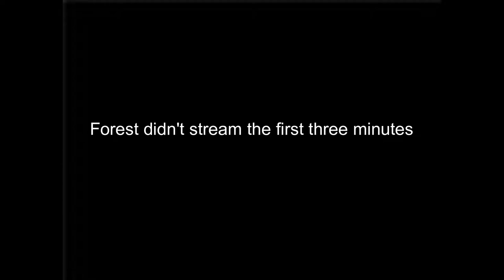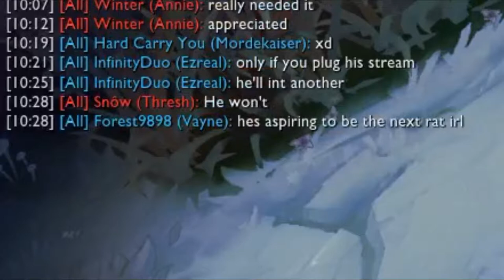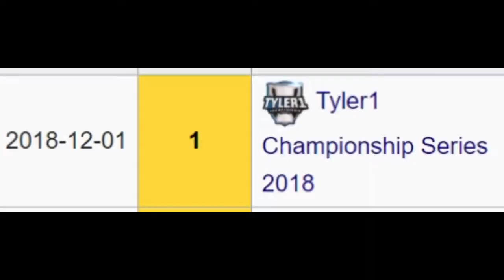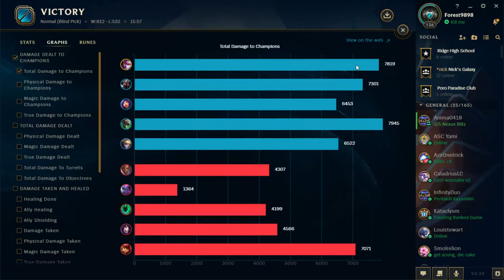Forest *beats* TCS Champion?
mostly just Forest missing cs